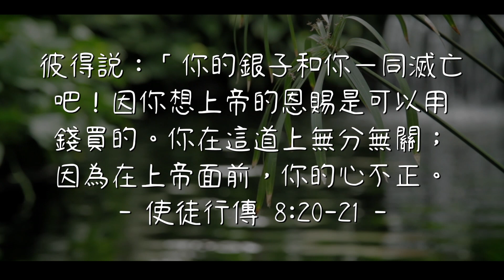20191113泉源甘露│變質的服事│使徒行傳8│周維音傳道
彼得說：「你的銀子和你一同滅亡吧！因你想神的恩賜是可以用錢買的。你在這道上無分無關；因為在神面前，你的心不正。」使徒行傳8:20-21